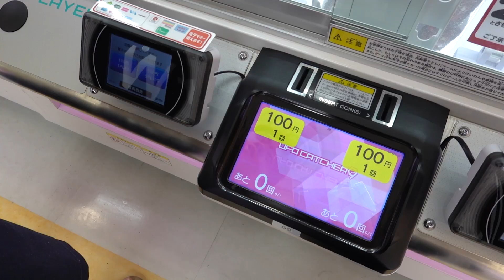這臺夾娃娃機竟然讓溫柔的老婆露出殺氣！！英雄學院，天氣之子【火曜夾娃娃】#156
9月12日是台灣的天氣之子上映嗎？我們正好想去看三刷然後拍聖地巡禮影片請大家期待嘍！！XD

■□■□■□■RyuuuTV□■□■□■□■□■□■□
是「學日文和看日本」的夫婦檔頻道

　│新｜ﾊ,,ﾊ
　│消｜ﾟωﾟ )　　請鎖定Facebook/Instagram
　│息 _|　／/
　　　　し⌒

￣Y^Y^Y^ Y^Y^Y^Y^Y^Y^Y^Y^Y^YY^Y^￣